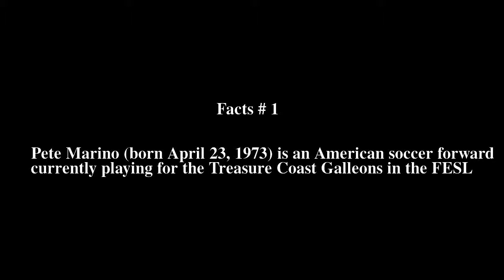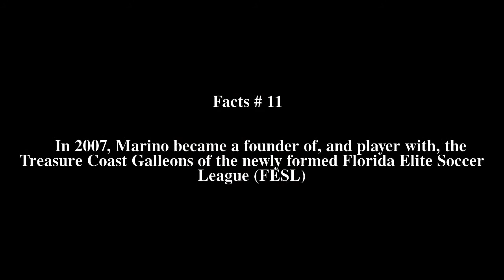Pete Marino Top # 12 Facts